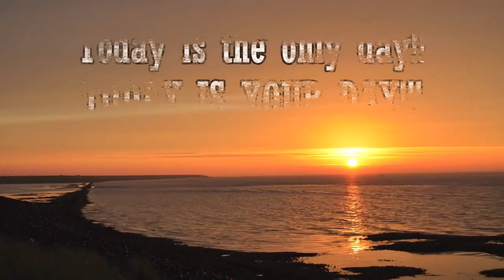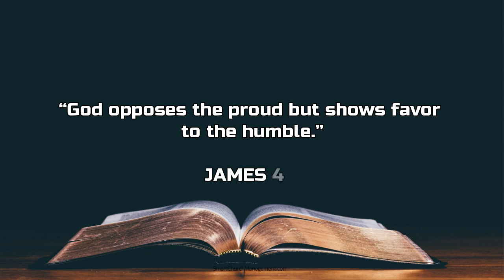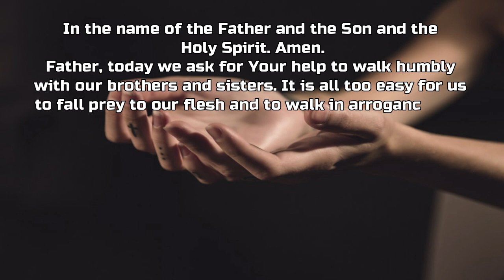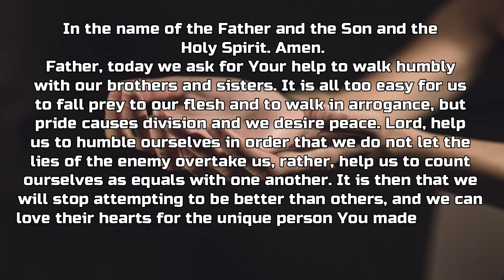S2E35 Playing The Fool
Today's devotional focuses on how not to act the fool.